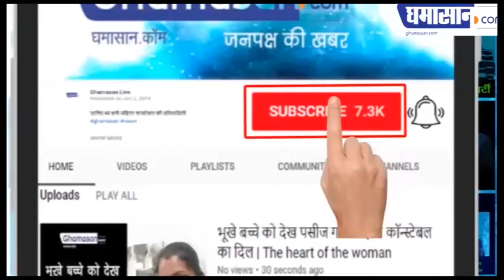इंदौर में उमड़ा आस्था का कुंभ, श्रद्धालुओं के सैलाब ने रचा भक्ति का नया इतिहास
कलश यात्रा में पहुंचे लाखों श्रद्धालु,

यात्रा में शामिल हुए कई साधु-संत